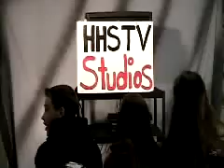group 6 3rd Hour 2012-Station ID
Dana's group